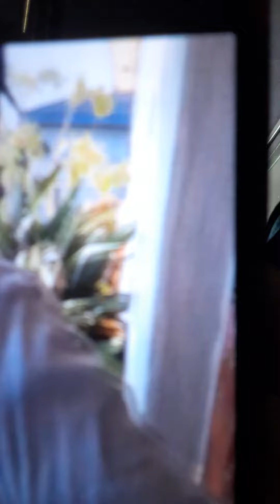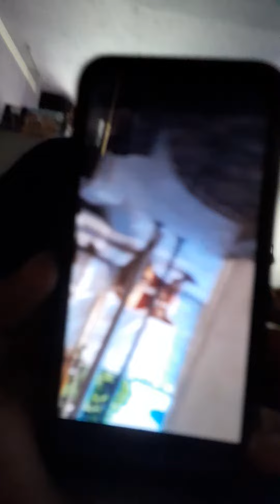October 27, 2020